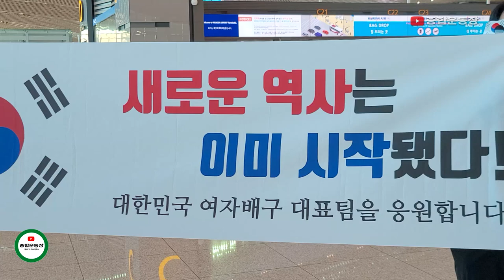[여자배구 대표팀 출국현장 #4] 김희진 선수 팬분들 계탄날 Road to VNL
김희진 선수 팬분들이 자비로 현수막을 만들어
선수단과 스탭진 전원의 싸인을 받았고,
출국 전 단체사진에도 영원히 남게 되었으니
얼마나 기쁘고 영광일까요?
평생 가보로 간직해야 겠습니다!!

오늘(27일) 오전 미국으로 출국하는
여자배구 국가대표 선수단의 출국현장!